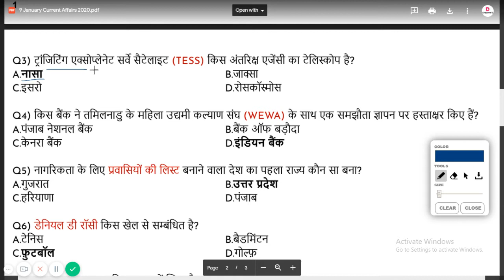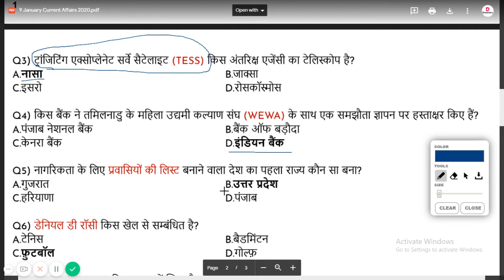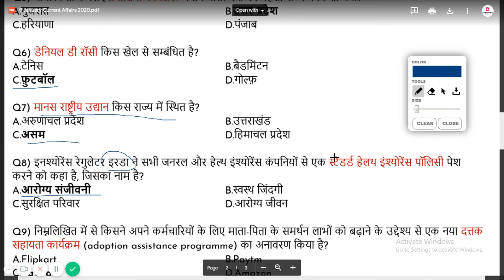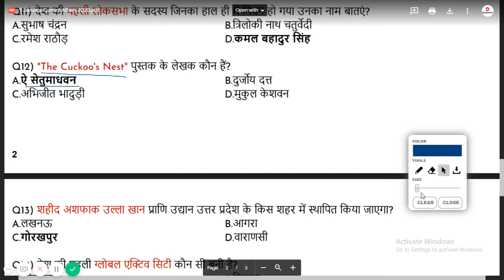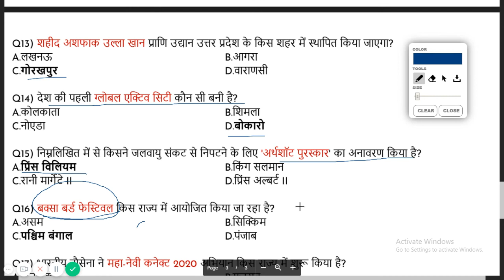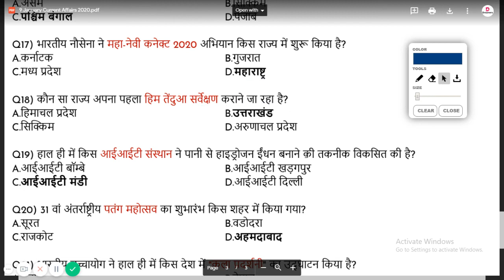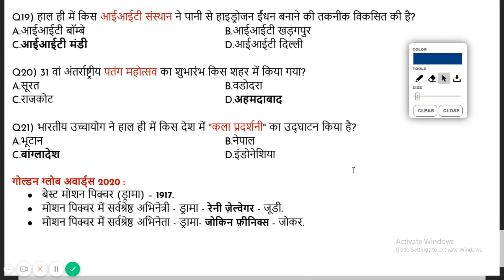9 जनवरी करंट अफेयर्स 2020 (हिंदी में) Important current Affairs 2020 for All Govt Exams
9 जनवरी करंट अफेयर्स 2020 (हिंदी में). Most Important Current Affairs Questions 2020 for  SSC CPO CGL NTPC Railway Police. In this video, we discussed MCQ type important current affairs questions. Most Important General Awareness Questions 2020 for  SSC CPO CGL NTPC Railway Police.